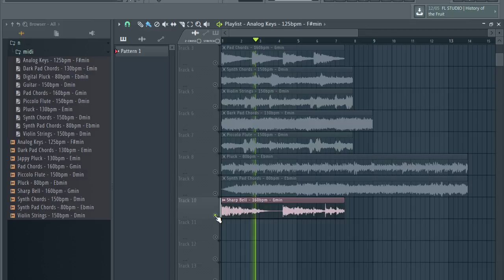[FREE] SAMPLE PACK / LOOP KIT – "The Formula" | TRAP SAMPLES 2021 (Trap, Rap Samples)